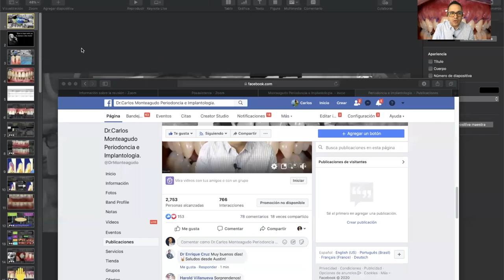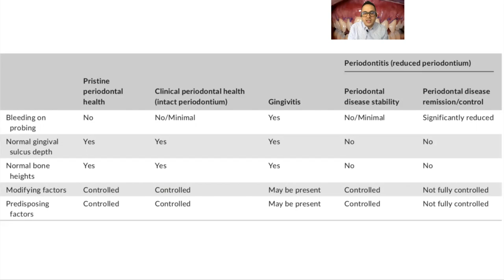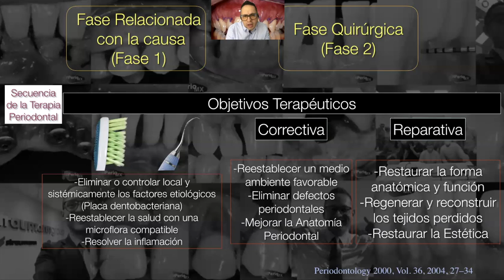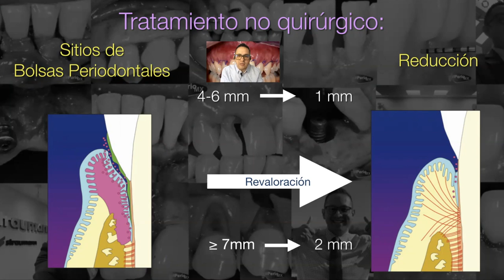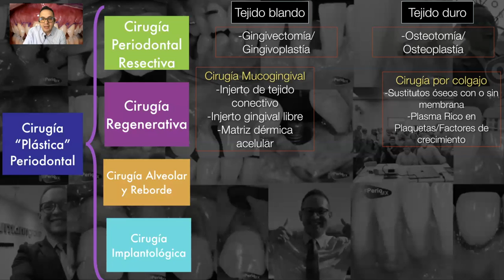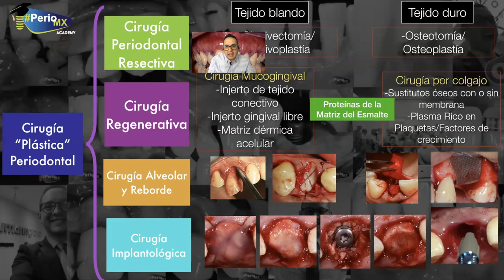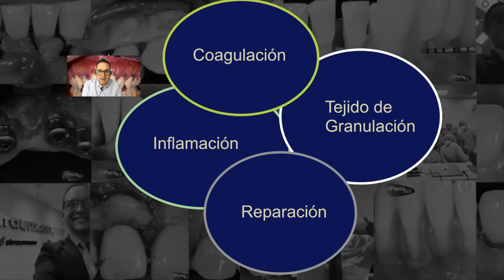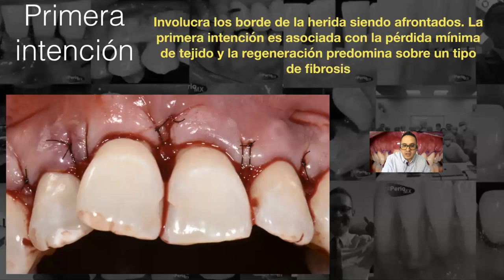Sesión 4 PerioMXACADEMY procedimientos regenerativos periodontales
En esta sesión se mencionan los fundamentos en factores de cicatrización y se mencionan los diferentes procedimientos quirúrgicos periodontales.